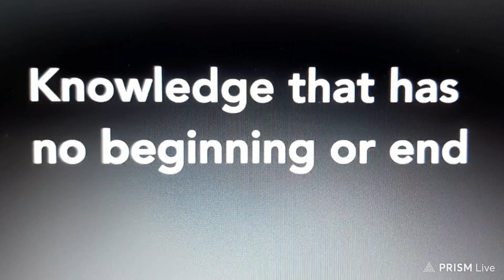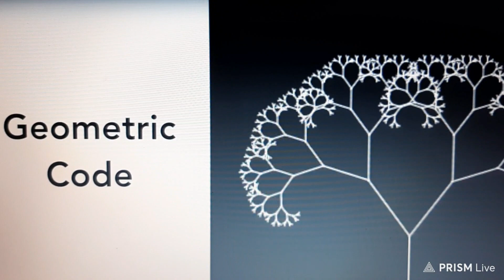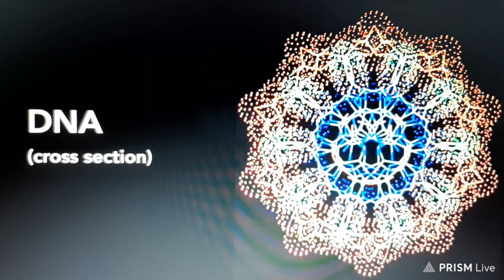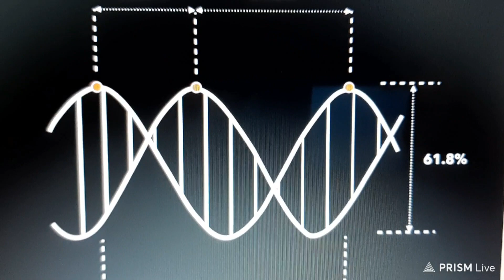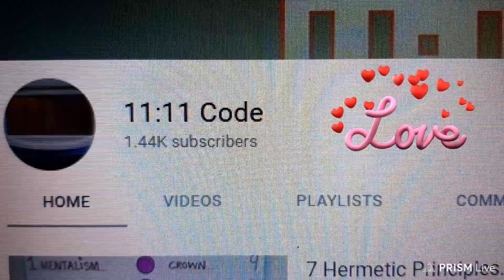1.618 Golden Ratio : Fibonacci Spiral in All of Us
A Visual Look at the Numbers